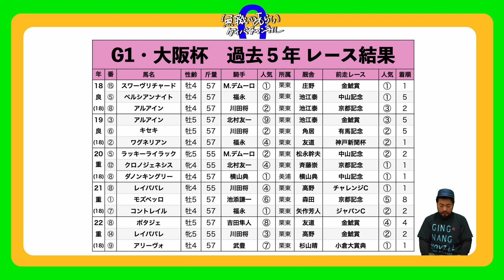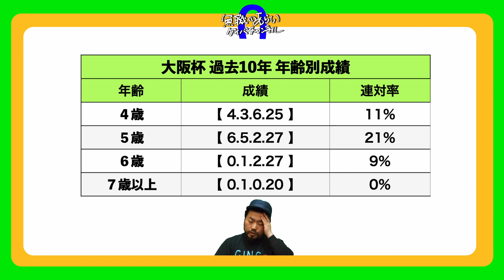【 大阪杯 2023 】混戦模様のG1大阪杯‼斤量増えても傾向変わらず！？やはり買いたい人気を落とした実績馬！【 無職の競馬予想 】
G1大阪杯の予想動画です！

今年は、圧倒的な馬が存在しないので、今から出走が楽しみです！！

みなさんの本命馬と、予想の見解もコメントください！

00:00　無職の競馬オープニング！
00:14　過去5年結果！
00:55　無職の見解「中山記念」！
01:06　無職と観る「中山記念」！
05:09　無職の見解「京都記念」！
05:22　無職と観る「京都記念」！
10:03　無職の観る「金鯱賞」！
12:22 　無職と見解「金鯱賞」！
13:55　大阪杯 参考レースまとめ！
14:10　無職の競馬エンディング！

■□■ 無職と観るシリーズ ■□■